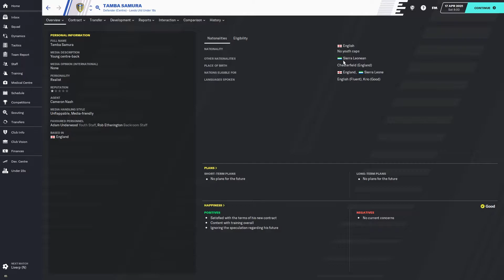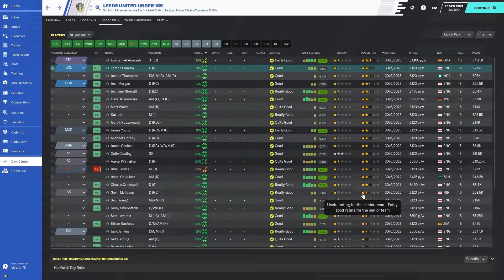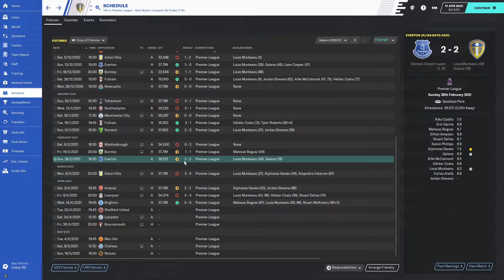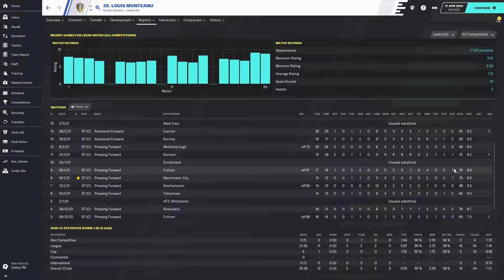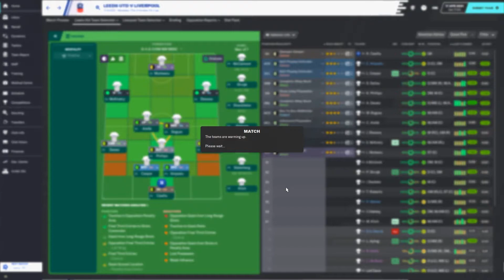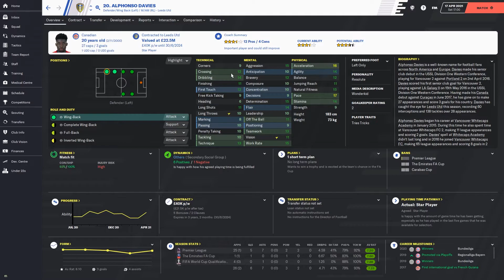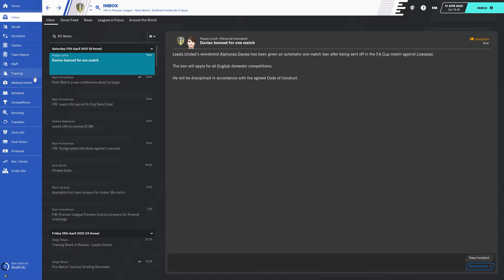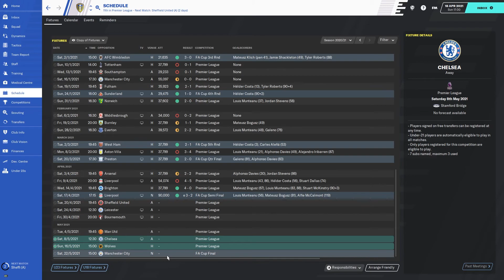FA CUP SEMI FINAL DRAMA! | Leeds United | Football Manager 2020 Let's Play Episode 18 | FM20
After winning the league and securing the title Leeds are back in the Premier League! How will we fare in our first season? Find out today in episode 18 as we take on Liverpool in a drama filled FA Cup final in a brand new series as I play Football Manager for the first time on my channel! I'll be playing through as Leeds United, using a tactic similar to that of Marcelo Bielsa known as Bielsaball. So strap in and enjoy the ride!